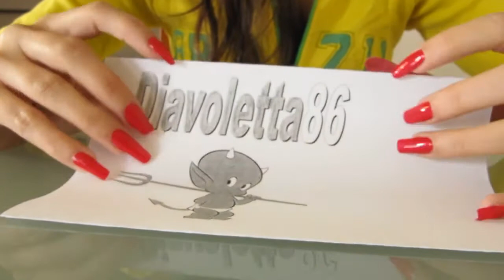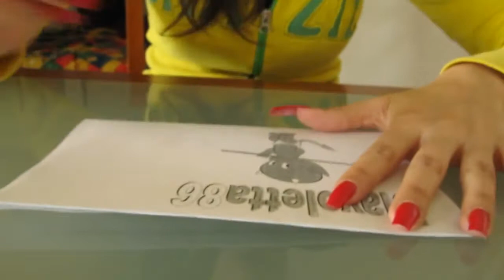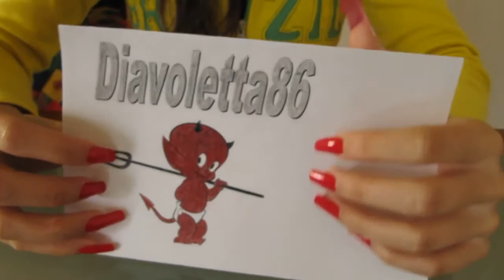Diavoletta86 coloring paper and shows her long red nails (video 11)